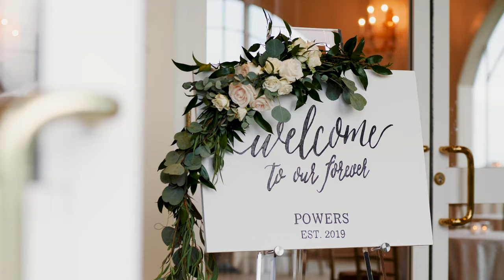Caitlin & Phil | Trailer | Granite Links Country Club, Quincy, Massachusetts | Wedding Videographer